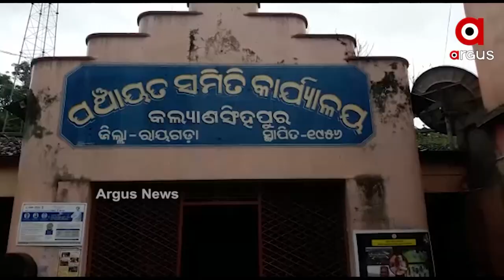ରାସ୍ତାରେ ଚାହିଁ ରହିଛି ମୃତ୍ୟୁ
ମୃତ୍ୟୁର ରାସ୍ତା ।  ଅଟୋରେ ଚାଲିଗଲା ରୋଗୀଙ୍କ ଜୀବନ । ଆମେ କହୁଛୁ ସେହି ମୃତ୍ୟୁର ରାସ୍ତାକୁ ଯେଉଁଠି ହସ୍ପିଟାଲରେ ପହଞ୍ଚିବା ପୂର୍ବରୁ ଯାଉଛି ରୋଗୀଙ୍କ ଜୀବନ। ସେମିତି ଏକ ଘଟଣା ଘଟିଛି ନବରଙ୍ଗପୁର ଜିଲ୍ଲାରେ ।